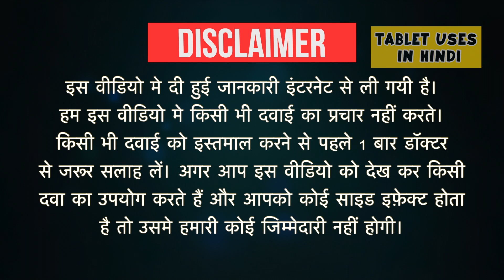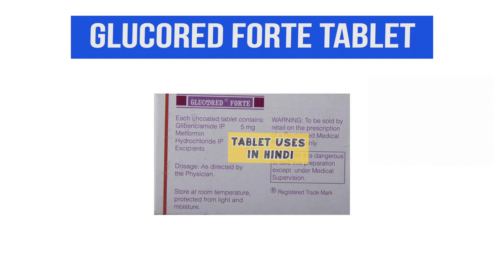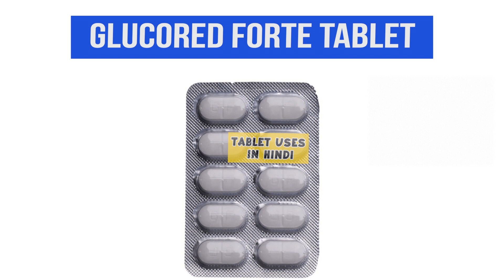Glucored Forte Tablet Uses in Hindi | टाइप 2 डायबिटीज मेलिटस | Side Effects | Dose 💊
Glucored Forte Tablet Uses in Hindi | Side Effects | Dosage